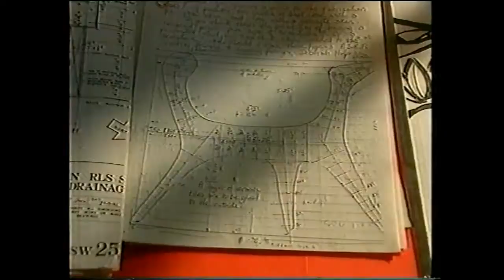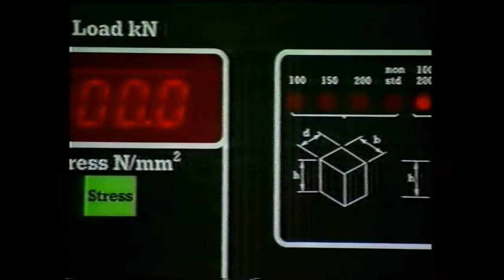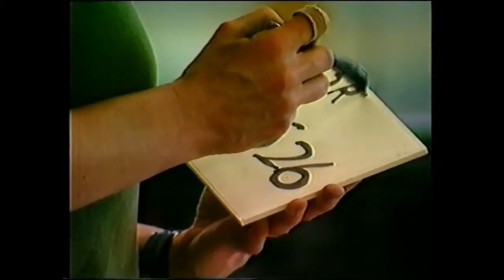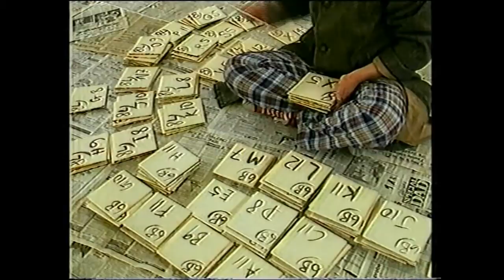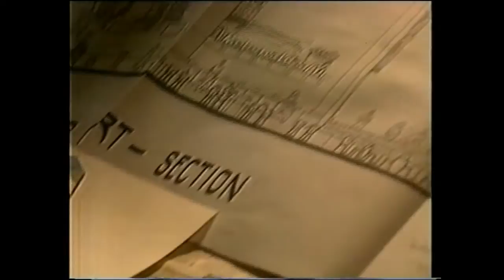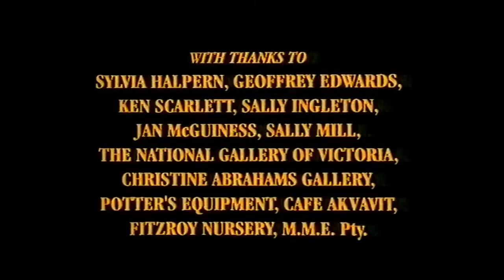The Making of 'Angel' - Deborah Halpern - ABC Australia (1995)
The Making of 'Angel' was first featured on the Australian Television network ABC on the 'Sunday Afternoon' program in 1995.

'Angel' was created by Deborah Halpern and formally took up residence in the moat at the National Gallery of Victoria (NGV). 'Angel' now lives at Birrarung Marr in the CBD of Melbourne, Victoria, Australia.